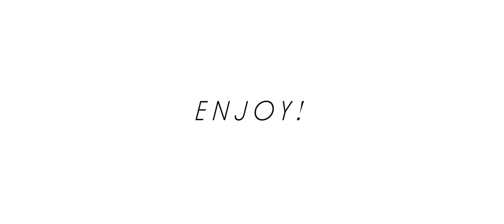5daysofsummer | Romagna 2018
5 giorni di sole, benessere e divertimento: 5daysofsummer è la Romagna vista attraverso gli occhi di 4 Instagramers tedeschi della comunità LGBTIQ, tra mare, cultura, borghi e feste!
5 days of sun, wellness and fun: 5daysofsummer is Romagna seen through the eyes of 4 German Instagramers of the LGBTIQ community, between sea, culture, villages & parties!